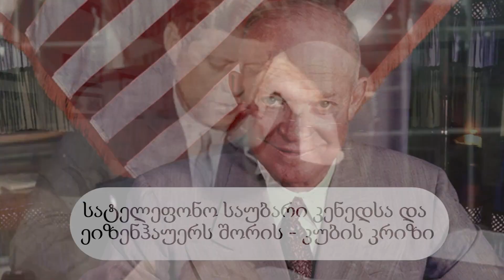ამერიკის პრეზიდენტები 34